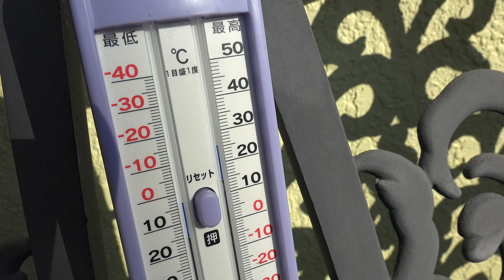家の薔薇たち 2019.1.29 朝 4k